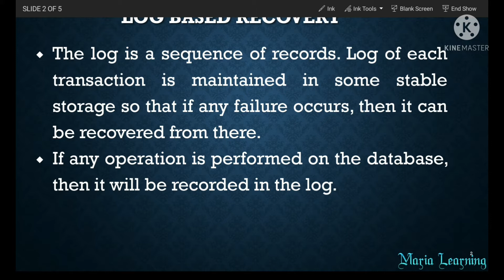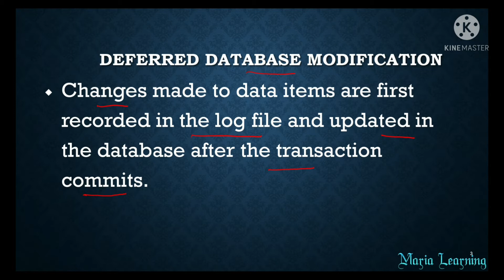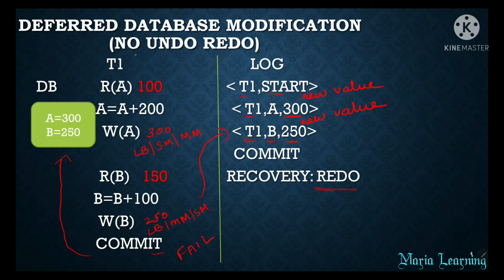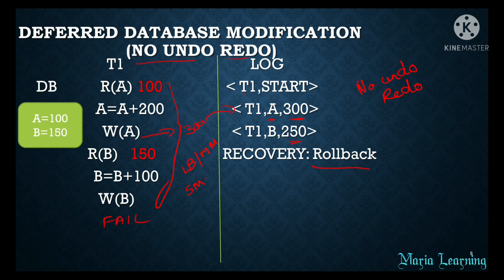Lecture 87 - Log based Recovery | Deferred Database Modification in DBMS in Tamil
In this lecture, I have discussed  about  Deferred  Database Modification in DBMS in Tamil